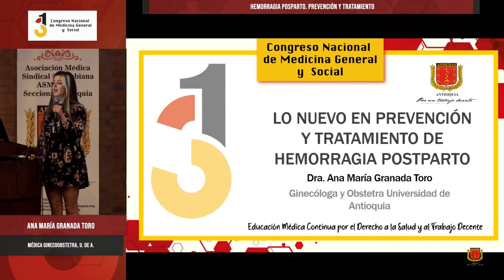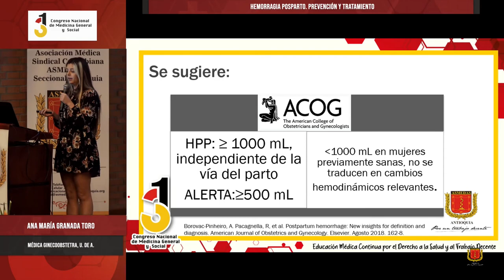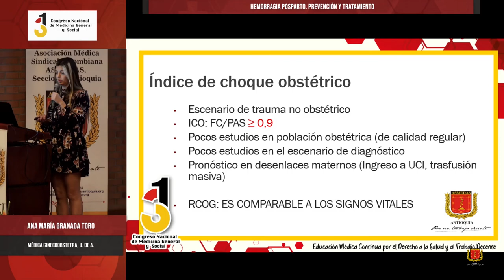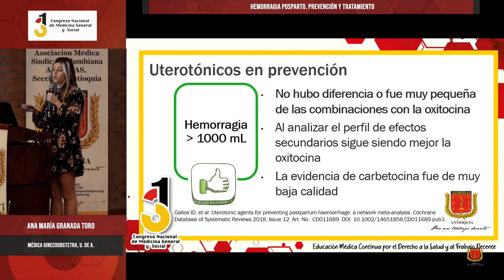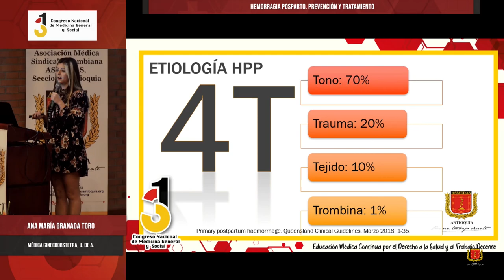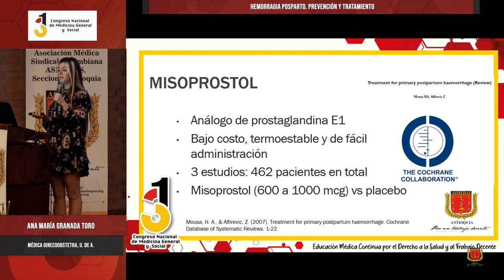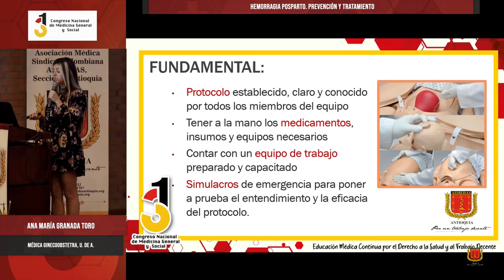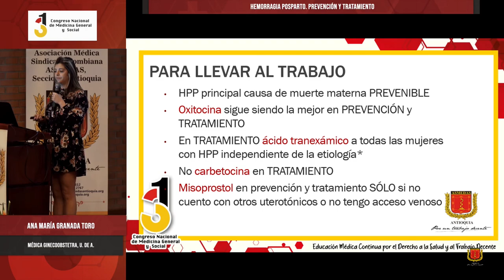Hemorragia Posparto. Prevención y Tratamiento - Ana María Granada Toro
31º Congreso Nacional de Medicina General y Social,
Hemorragia Posparto. Prevención y Tratamiento,
Ana María Granada Toro,
Médica Ginecoobstetra, U. de A.,

ASMEDAS Antioquia,